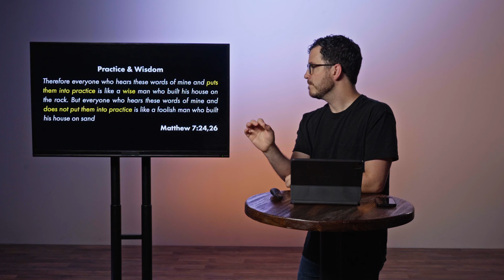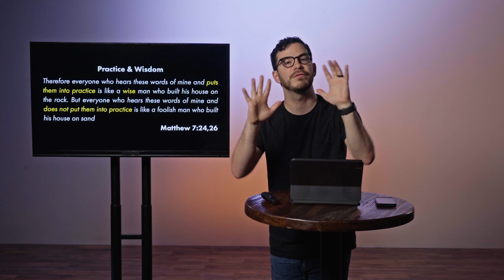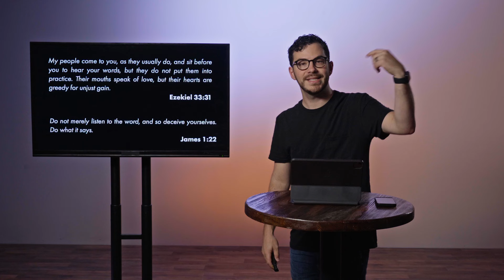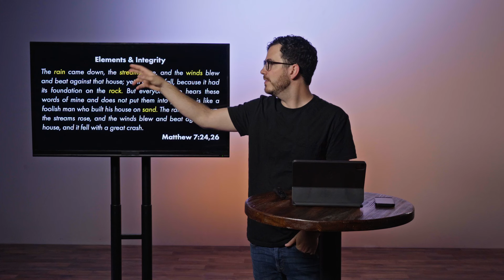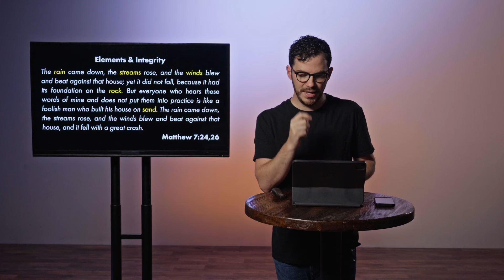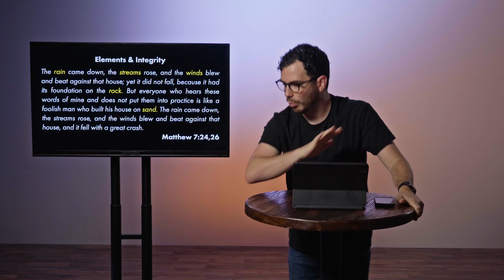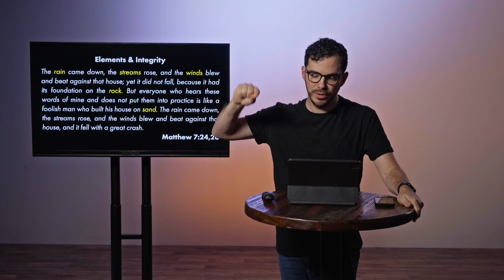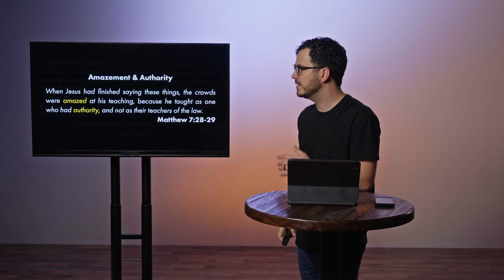Something to Stand on